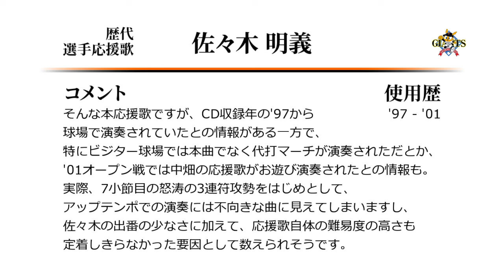読売ジャイアンツ 佐々木明義 応援歌 [MIDI]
昔巨人に在籍していたことがある佐々木の応援歌です。
さすがに今年入団したルーキーのほうの佐々木選手には流用されず。